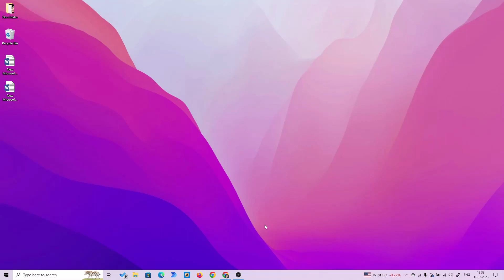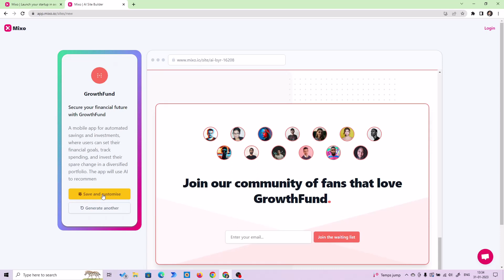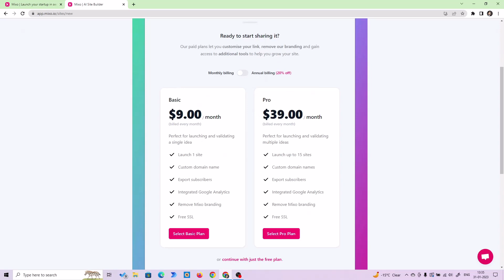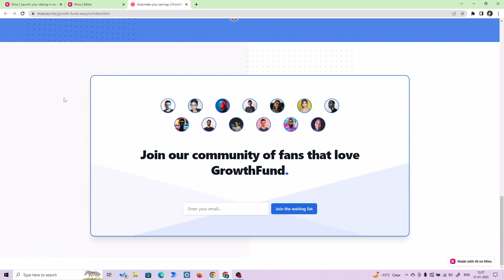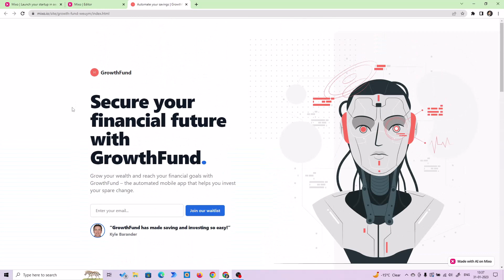In 7 Seconds... This AI built my Entire WEBSITE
Built your ENTIRE website using just 1 AI. This AI tool will generate HTML, CSS, logo, content, call to action, web forms with seconds.